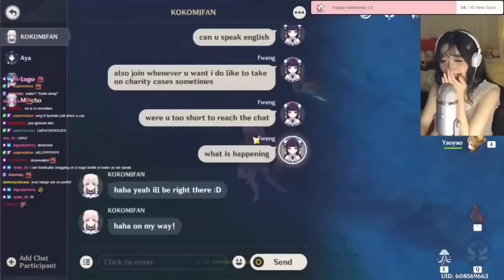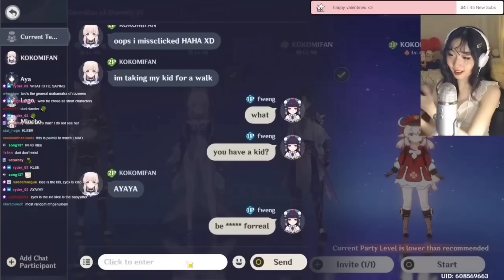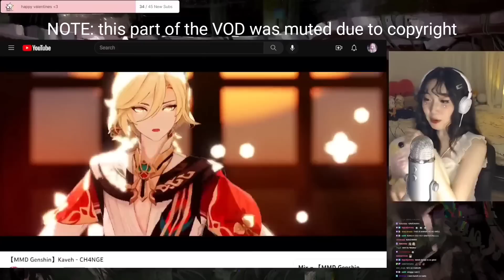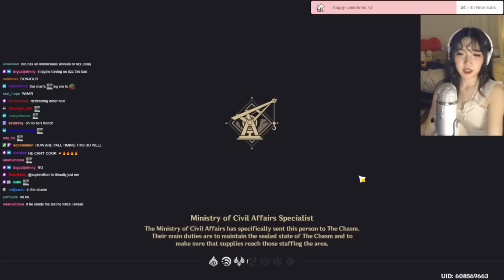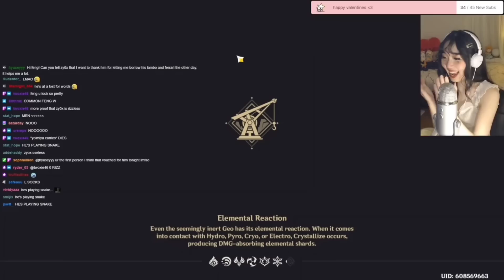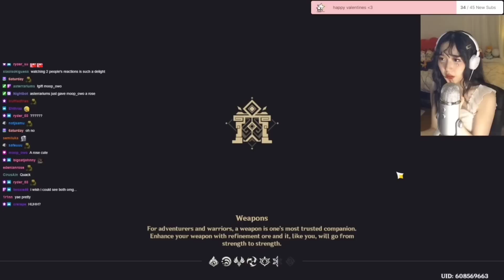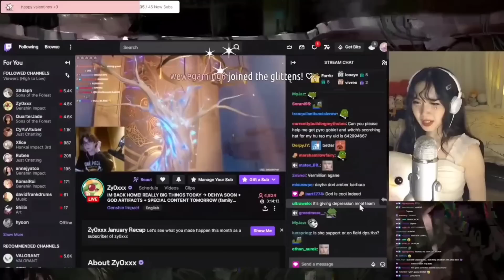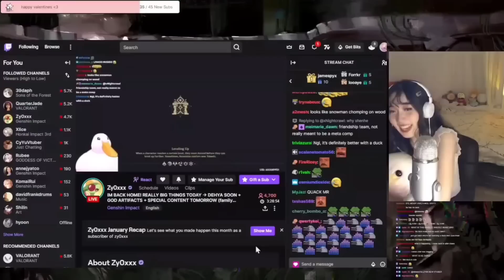KOKOMIFAN & fweng's co-op adventures (feng's POV - 2/2)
from feb 23 stream